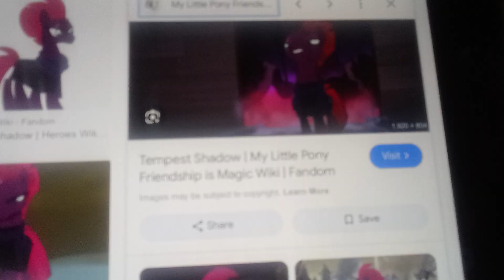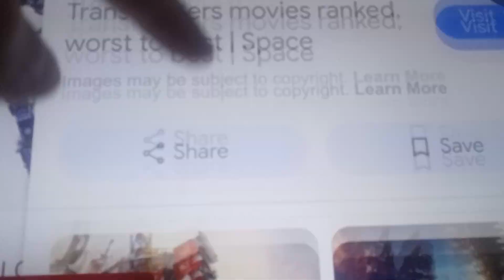tempest shadow vs Manny and his spoof toon friends